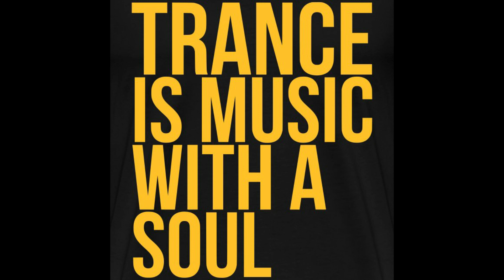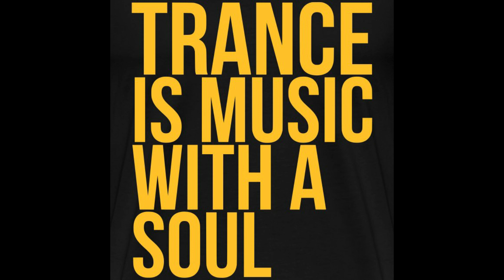A SOUL OF TRANCE VOL 001-DJ Broid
A NEW SERIES OF TRANCE MUSIC   BY MY SELF AS DJ BROID
SOUL OF TRANCE VOL 001(2023)
TRACK LIST
01-Roger Shah & JES - New Horizon (Extended Mix) [MAGIC ISLAND ELEVATE]
02-Driftmoon - Addicted To Love (Extended Mix) [SUBCULTURE]
03-David Forbes & Paul Denton - Bang (Extended Mix) [WHO S AFRAID OF 138 ]
04-EnerLift - Cataclysm (Extended Mix) [AERODYNAMICA MUSIC]
05-James Dust - Don t Leave (Extended Mix) [THINK TRANCE RECORDS]
06-Ronski Speed & Lucy Saunders - Calm Before The Storm (Ferry Tayle Extended Remix)
07Roman Messer & Alex M.O.R.P.H. - CYBERIA (Extended Mix) [SUANDA MUSIC]

THNAK'S A LOT FOR LISTENING MY DJ SET

I AM IN A STATE OF SOUL OF TRANCE
MIX BY MI, THNX ALL PRODUCER @ REC LABEL  WHO SUPPORTS GIVES US FREE TUNE TO PLAY ON OUR AIR

"A SOUL OF TRANCE"
TRANCE IS A MUSIC WITH A SOUL